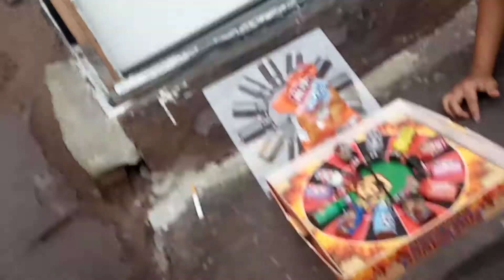6-year-old Beats on hot sauce Russian Roulette